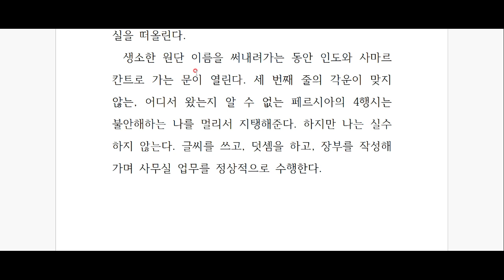페르난두 페소아, '불안의 서' 깊이 읽기 - 제 4편!!!-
자발적 고립, 은둔의 시인,
페소아의 '불안의 서'를 함께 읽어 보아요^^